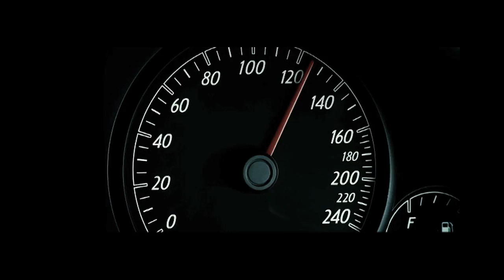The Pains Of Romance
TRACKLISTING
Young Prisms - Floating In Blue
The Sundays - Love
R.E.M - Everybody Hurts
Timmy T - One More Try
Bjork - Hyperballad (Massive Attack Slow Jungle Mix)
Zakee - Dope Girl
The Herbaliser - Sensual Women
A Tribe Called Quest - The Love
Games - Strawberry Skies
Neon Indian - Heart: Release
Newtimers - January Love
Chapterhouse - Pearl
Nine Circles - Miss Love
The Cure - Friday I'm In Love
Intimate Strangers  - What Are You Waiting For
The Cover Girls - Catch Me I'm Falling
Princeton - Remembrance Of Things To Come
Aeroplane - Big Boys Don't Cry
Drake x iBeat - Good Ones (iBeat PrinceBounce ReMix)
LCD Soundsystem - Someone Great
Charlie - Spacerwoman
Bon Iver - Calgary (Thunderlust Remix)
Mausi - Sol.
Bright Light Bright Light - Disco Moment (Fear Of Tigers Remix)
Clare Maguire - Ain't Nobody (Siriusmo Remix)
Inner Life vs Marvin, Tammi - Ain't No Mountain High Enough (PEL Edit)
Roy Ayers - Sweet Tears
Thelma Houston - Don't Leave Me This Way